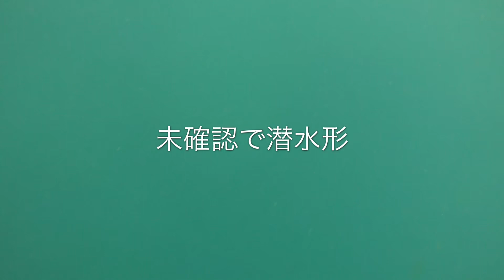【魚突き動画その74】未確認で潜水形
濁った海は好きじゃあないな。